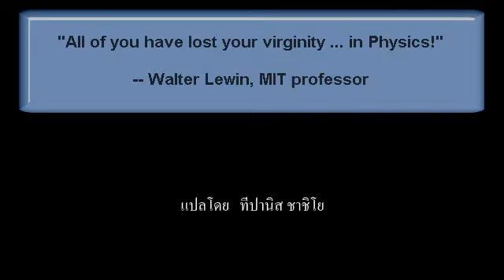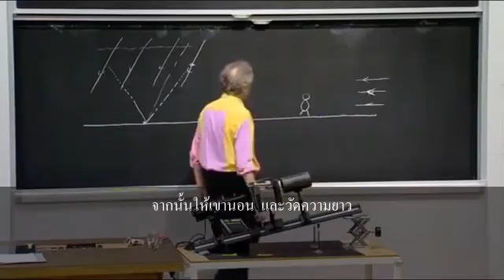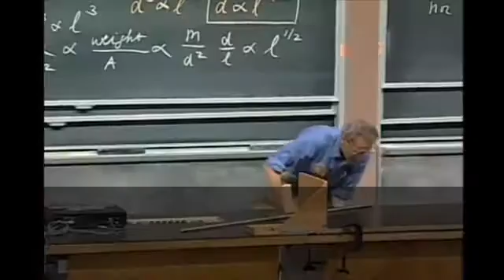บทสัมภาษณ์ Walter Lewin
ศาสตราจารย์ Walter Lewin สอนฟิสิกส์ที่ MIT มากว่า 40 ปี นักเรียนนับล้านจากทั่วโลก ล้วนเคยเรียนฟิสิกส์กับเขา ที่เผยแพร่ผ่านทางอินเตอร์เน็ต ... ติดตามผลงานแปลชิ้นอื่นได้ที่